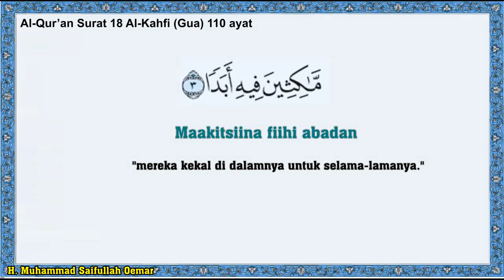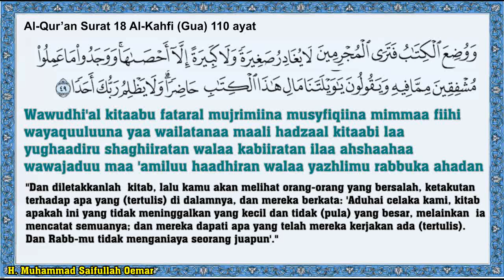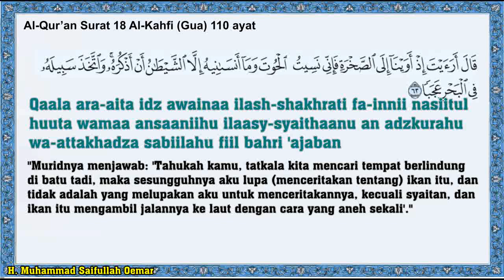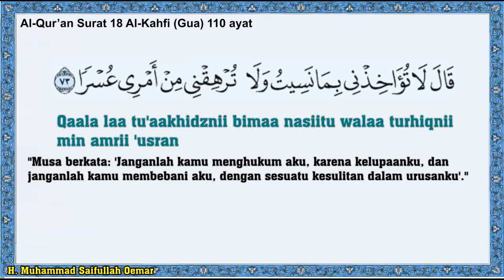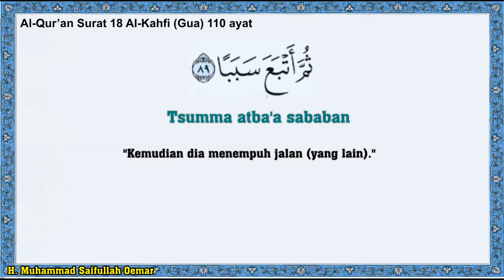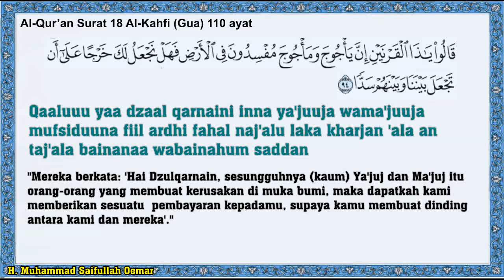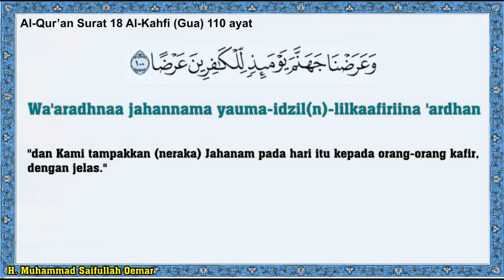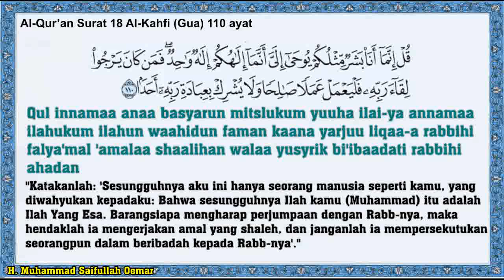Al-Qur'an Surah 018 Al Kahfi (Gua) 110 ayat Murottal only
“Imam Syafi’I dalam Al Umm dan Al- Ashaab berkata disunnahkan membaca surah Al Kahfi pada hari Jumat dan malam Jumatnya.” (Al-Majmu’, 4: 295)

Sungguh fitnah Dajjal akan datang ketika hari akhir, menguji iman setiap makhluk yang dibangkitkan dari kematian, dan pada saat itu terjadi hanya pertolongan Allah lah yang menjadi dasar utama terbebas dari fitnah Dajjal. Sebagaimana yang tertulis dalam firman Allah Subhanahu wata’ala:

“Maka apakah orang-orang kafir menyangka bahwa mereka (dapat) mengambil hamba-hamba-Ku menjadi penolong selain Aku? Sesungguhnya Kami telah menyediakan neraka Jahannam tempat tinggal bagi orang-orang kafir.” (QS. Al Kahfi: 102)(Syarh Shahih Muslim, 6:84)